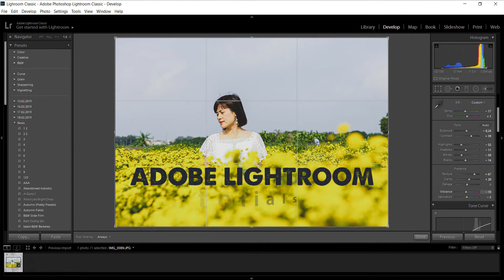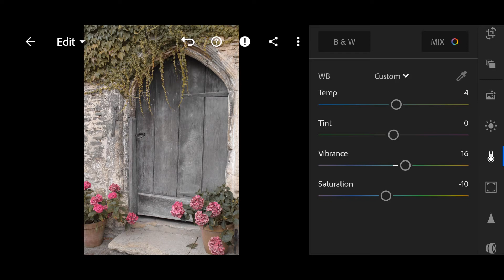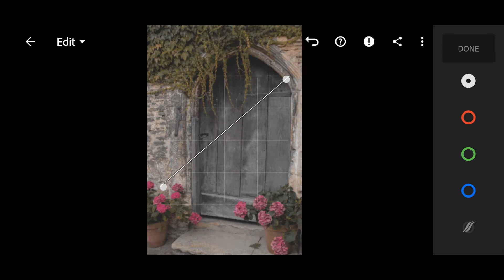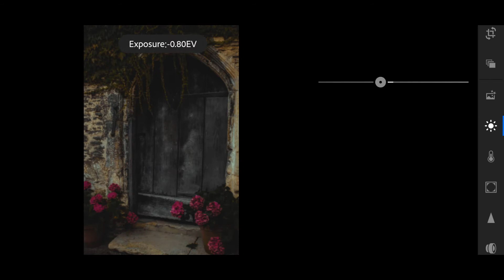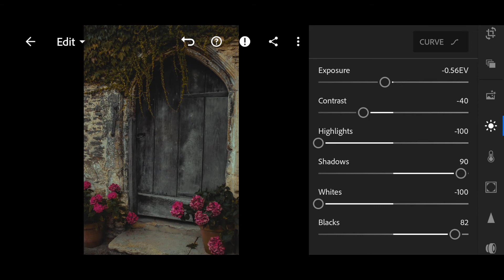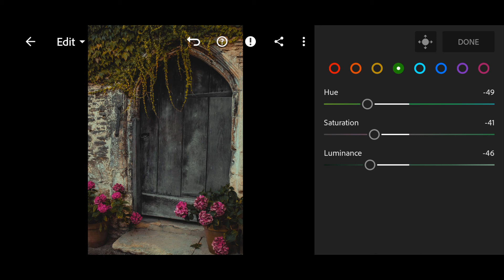Hướng dẫn chỉnh màu Wood door Vintage Lightroom Preset Tutorial, DNG Preset Free #69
Download Preset DNG Lightroom Free, Các bạn xem hết video trong suốt Video sẽ có xuất hiện dãy số gồm 4 chữ số sẽ là Password. Không sao chép màu để bán dưới mọi hình thức, khi Share nơi khác cần dẫn nguồn bài viết. Cảm ơn bạn nhiều.

Lưu ý là Preset nó sẽ thích hợp với cùng tone màu của ảnh mình đã làm, vì thế những hình khác Tone màu nó sẽ có kết quả khác nhau. Vì thế các bạn cần xem Video hướng dẫn để chỉnh sửa hình ảnh của mình được đẹp hơn.